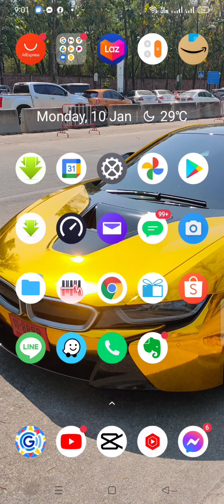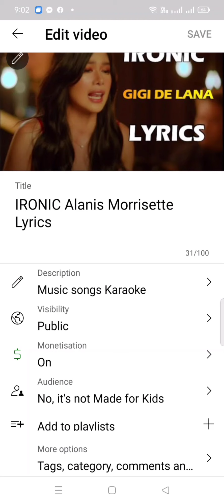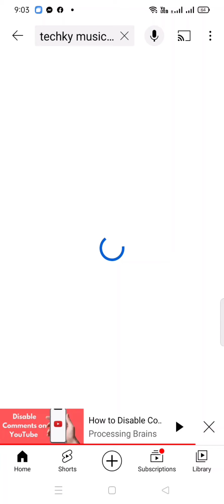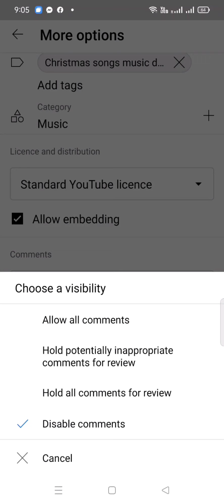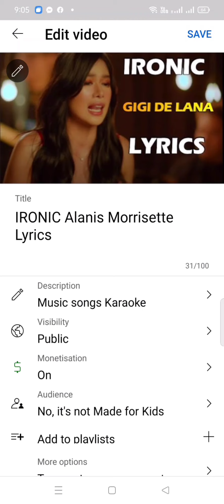How to hide/unhide comment section on YouTube | android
Paano mag hide or unhide ng comment section sa youtube